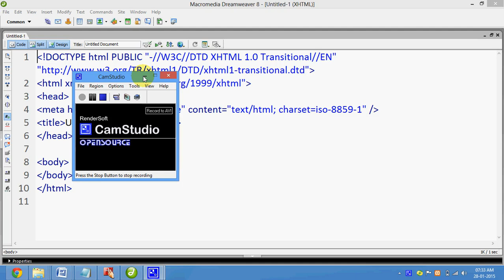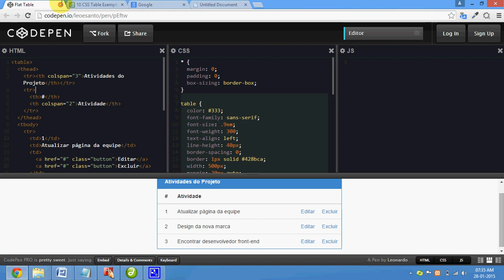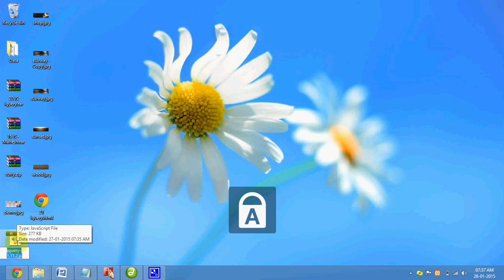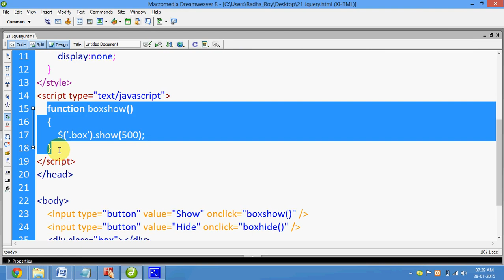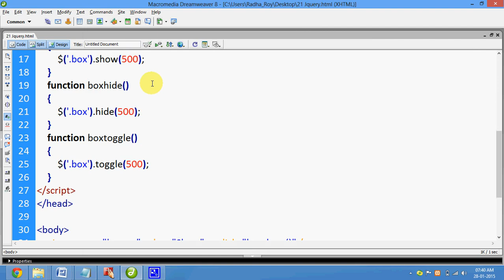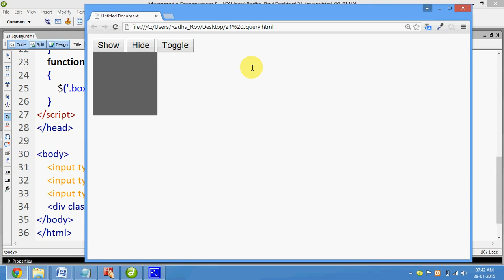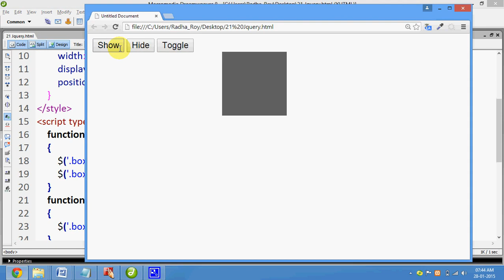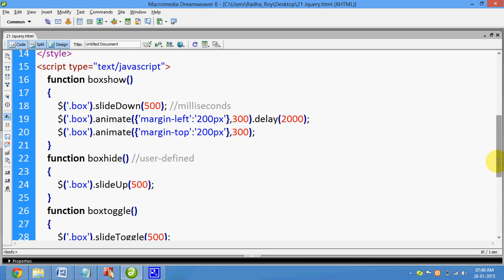21 2 Jquery Coding